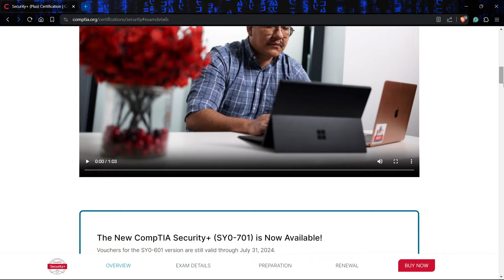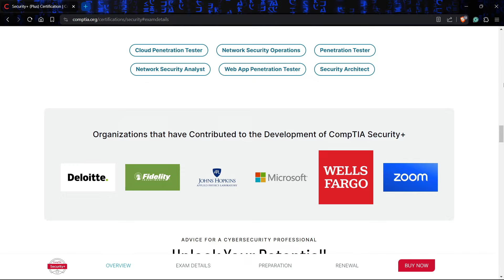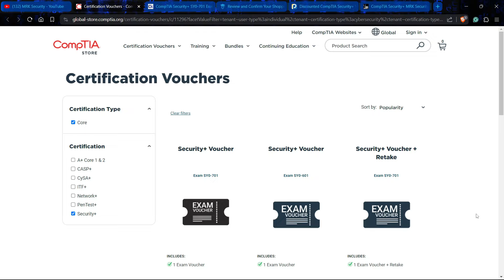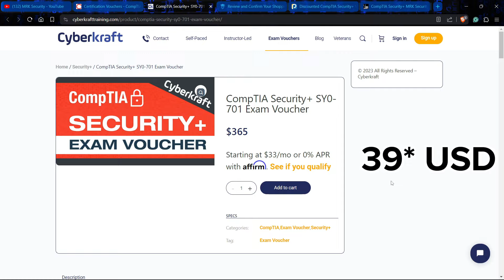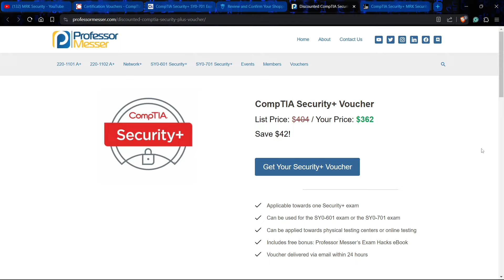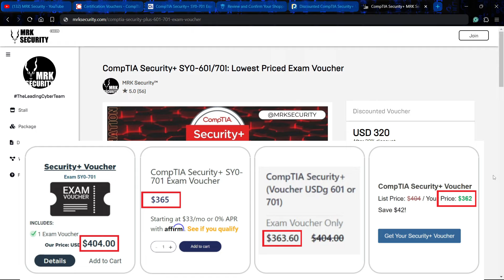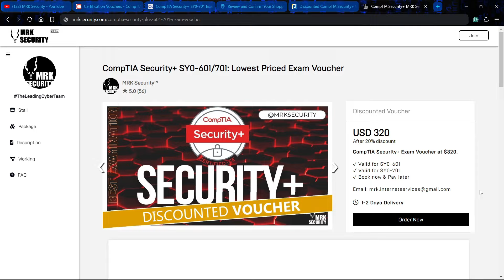[VOUCHER] $320 CompTIA Security+ Exam Voucher | CompTIA Security Plus 20% OFF Voucher | MRK Security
Unlock your path to cybersecurity success with a $320 discount on the CompTIA Security+ Exam Voucher! Dive into the world of digital security with our exclusive 20% OFF voucher for CompTIA Security Plus certification. In this video, MRK Security brings you the ultimate opportunity to save big while advancing your career in IT security. Whether you're a seasoned professional or just starting out, this voucher opens doors to globally recognized credentials, enhancing your marketability and expertise. Don't miss out on this limited-time offer to validate your skills and knowledge in network security, cryptography, and risk management. Prepare to ace the exam and stand out in the competitive cybersecurity landscape. Grab your voucher now and embark on a journey towards becoming a certified CompTIA Security+ professional. Secure your future today with MRK Security!

TITLE: [VOUCHER] $320 CompTIA Security+ Exam Voucher | CompTIA Security Plus 20% OFF Voucher | MRK Security